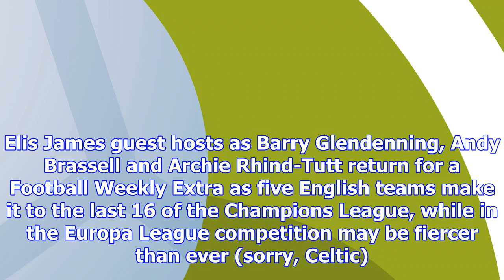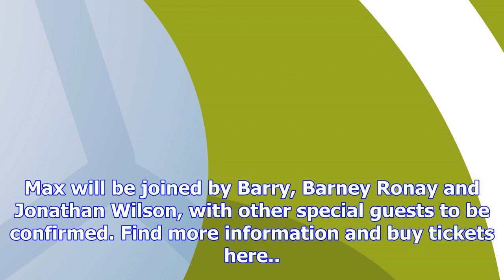Liverpool lash in seven, the mask of zorro and derby days – football weekly extra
Rate, review, share on Apple Podcasts, Soundcloud, Audioboom, Mixcloud, Acast and Stitcher, and join...